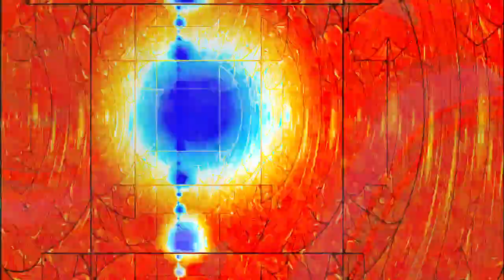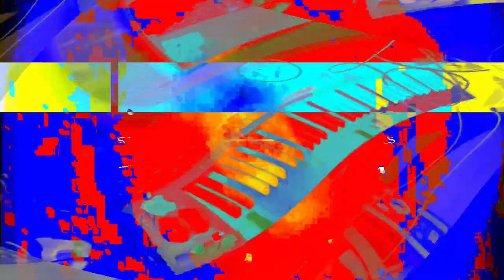[EPILEPSY WARNING] Movie 24 01 28 23h02m06s